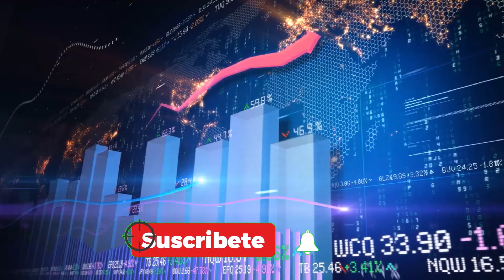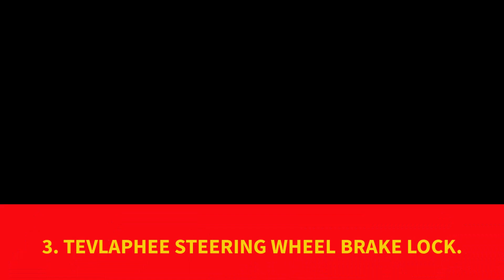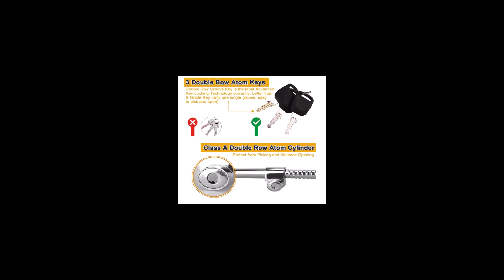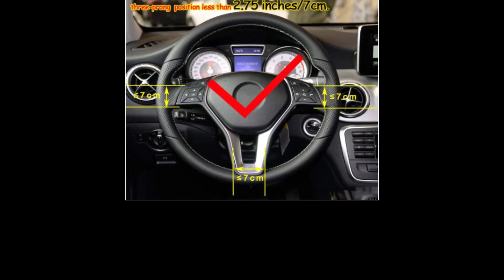🔗5 Mejores Bloqueadores de Volante | Barra Antirrobo de Coche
¡Bienvenidos! En este emocionante episodio, exploraremos a fondo los mejores bloqueadores de volante disponibles en el mercado en 2024.

Con el aumento de los robos de automóviles, es fundamental proteger nuestro vehículo de manera efectiva, y un bloqueo de volante confiable puede ser la solución perfecta.

Desde opciones de alta seguridad hasta diseños compactos y elegantes, analizaremos detalladamente cada producto para ayudarte a tomar la mejor decisión para la seguridad de tu automóvil.

¡Acompáñanos en esta fascinante travesía mientras descubrimos cuál es el bloqueo de volante perfecto para ti!
En este video, vamos a analizar en detalle los siguientes modelos:

00:00 Introducción
00:35 Disklok Traba de Seguridad para Volante
02:48 Winner International The Club 3000
05:26 Tevlaphee Steering Wheel Brake Lock.
07:27 Winner International The Club 2100
09:42 Vechkom Steering Wheel Lock with Alarm.
11: 40 Conclusión